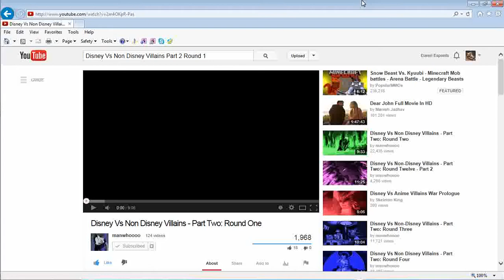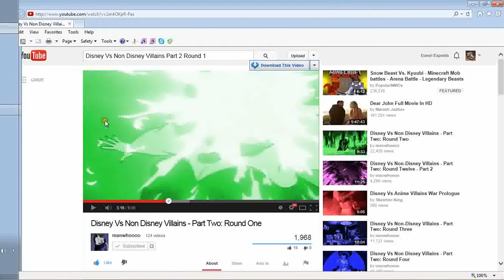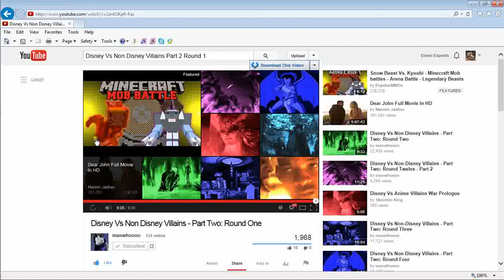Commentary - Disney Vs Non Disney Villains Part 2: Round 1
Oh yes this is my thoughts for the second war of Disney Vs Non Disney Villains!